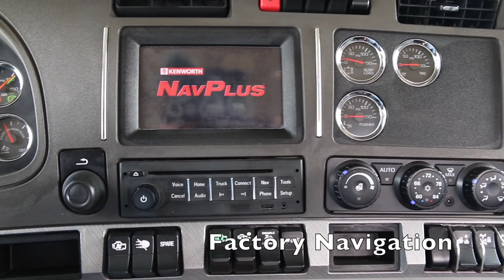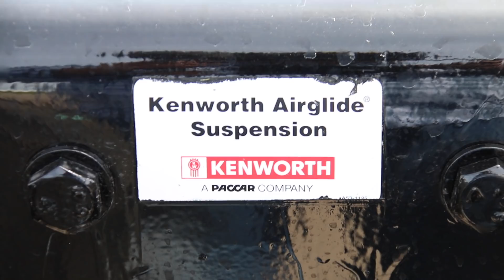2016 Kenworth T880 C:C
2016 Kenworth T880 Cab & Chassis
18 Speed OD, Cummins ISX 450HP, Navigation, CB Radio, 17 Gauges, Smart Wheel,Wheelbase, 425 Steer Tire Flotation, 11R22.5 Drive Tires,254" Back of Cab To Center Of Tandems 180" Center of Tandems to End Of Frame 120",Back Of Cab to End Of Frame 298"